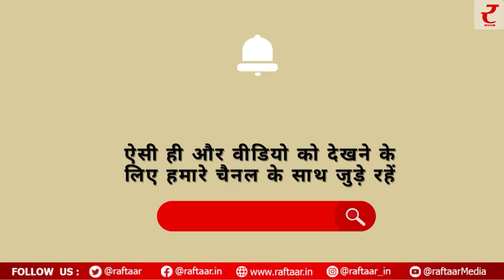Monsoon Tips: मानसून में प्लान कर रहे हैं वेकेशन तो इन चीज़ों को पैक करना ना भूलें..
बारिश में मौसम सुहावना हो जाता है. ऐसे में इस दौरान घूमना मजेदार और रोमांचक हो सकता है.अगर आप भी इस हसीन मौसम का लुत्फ उठाने के लिए ट्रिप प्लान कर रहे हैं तो ये टिप्स आपके बहुत काम आएंगे
बारिश के मौसम में अगर आप ट्रैवल करने वाले हैं तो आप अपने वाटर प्रूफ बैग साथ में कैरी करें. इससे आपका कई जरूरी सामान जैसे मोबाइल वॉच, फोन वगैरा सुरक्षित रह सकता है. इसके अलावा अपने साथ आप टॉवल और टिशूज भी रखें ताकि पड़ने पर आप इसका इस्तेमाल कर सकें.
मॉनसून में ट्रैवल करने से पहले अपना एक मेडिकल किट तैयार कर लें. जिसमें आप जरूरी एंटीबायोटिक्स दवाई, फर्स्ट एड किट, बुखार और दर्द की दवाई, विक्स वगैरह पैक कर लें. इससे आपकी यात्रा आसान हो जाएगी.
वैसे तो ट्रेवल करने के दौरान सूती कपड़ा पहनना ज्यादा अच्छा होता है. लेकिन बारिश के मौसम में आप सूती कपड़ों की जगह पर सिंथेटिक कपड़े पैक करें.क्योंकि ये आसानी से सूख जाता है और आप इन्हें बिना प्रेस किए भी कैरी कर सकते हैं.कोशिश करें की आप जींस की जगह पर ट्राउजर या शॉर्ट्स ही कैरी करें